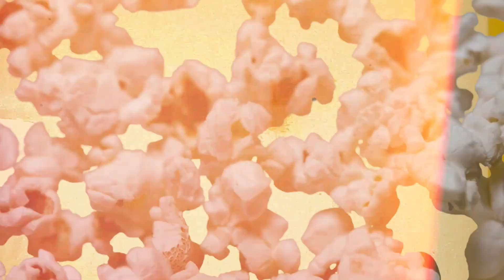JOHN WICK REGRESA MÁS FUERTE QUE NUNCA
¡Palomita cinéfila! Por fin llegó a los cines de nuestro país la última entrega de nuestro asesino a sueldo favorito:

JOHN WICK 4: BABA YAGA

Y honestamente, esta nueva entrega de John Wick, eleva el listón muy alto para las películas de acción.